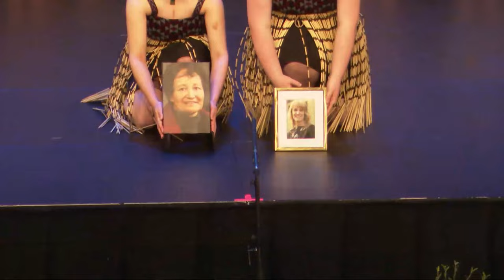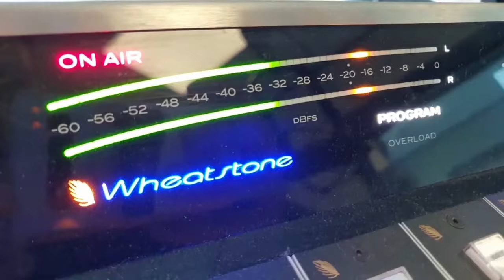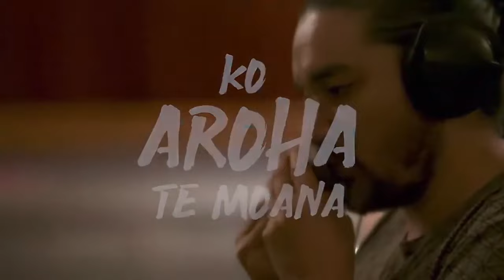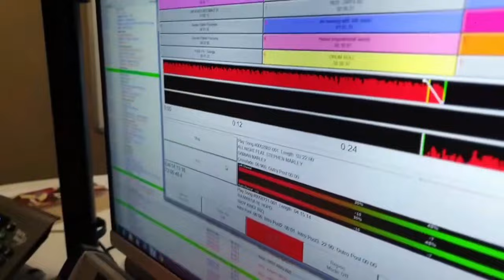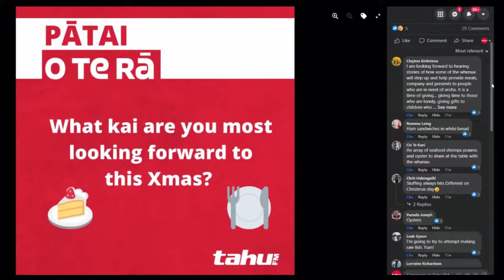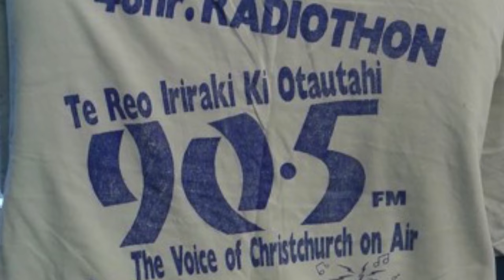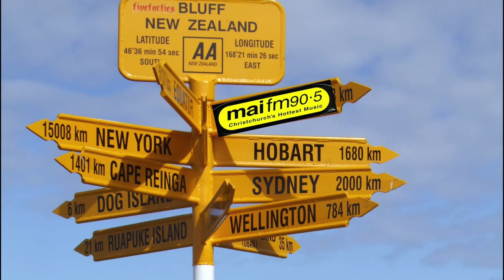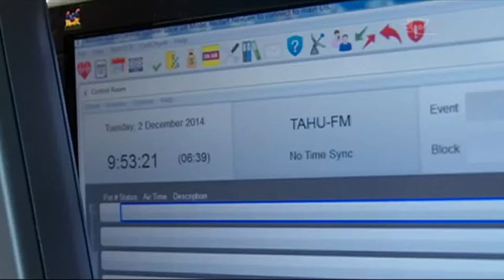Te Hautonga 2023 - Full Tahu FM Livestream